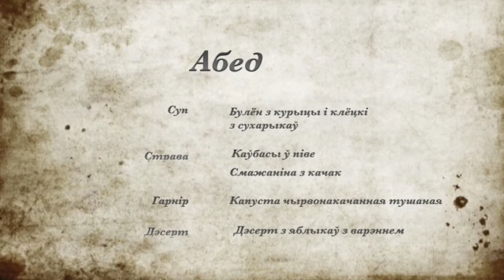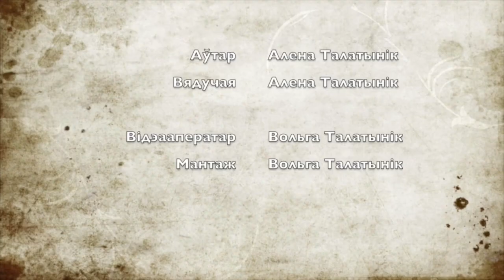Абед па-шляхецку. 5. Дэсерт з яблыкаў з варэннем.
Дэсерт прыгатаваны па рэцэпту з кнігі "Літоўская кухарка" Вінцэнты Завадскай.
 berascejskaja kuharachka,  litovskaja kuharka, drunyc, кухня вкл,  belarus,  brest, alenachef, беларуская кухня, belarusian cuisine, cook, belarus style, belarusian food, берасцейская кухарачка